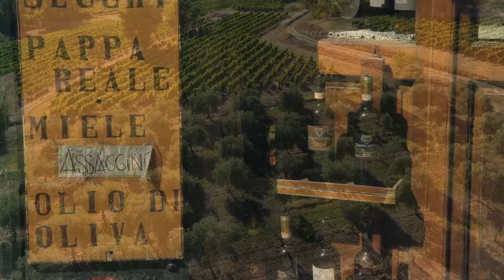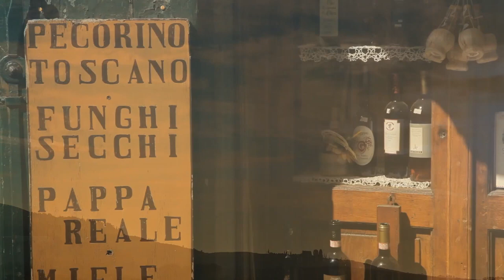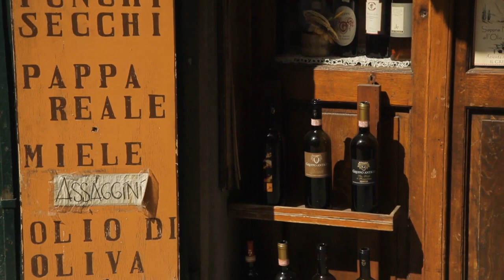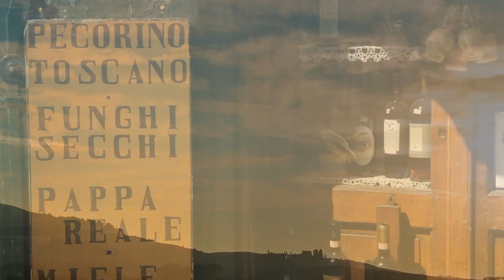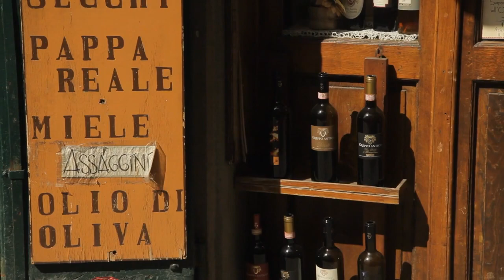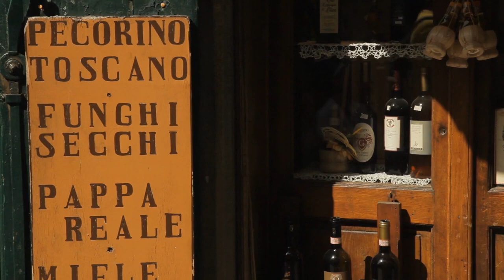"Tuscany" Beautiful Relaxing Music, Peaceful Soothing Instrumental Music